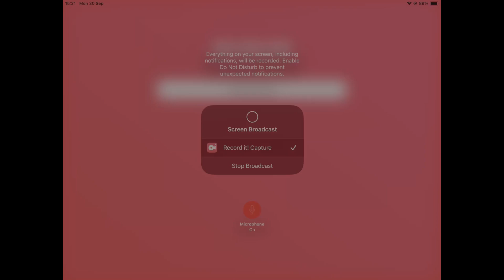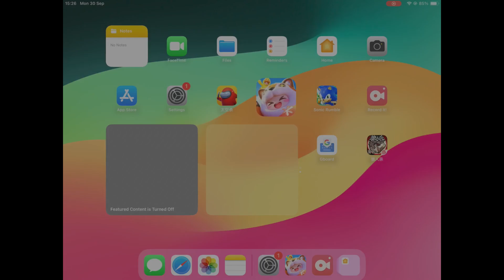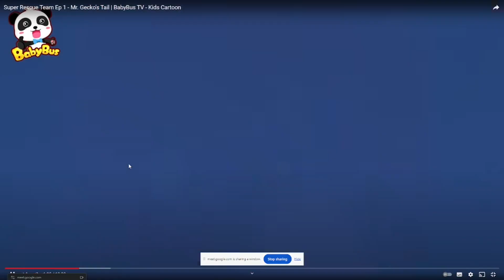dotEXE adventure, a Furby parody